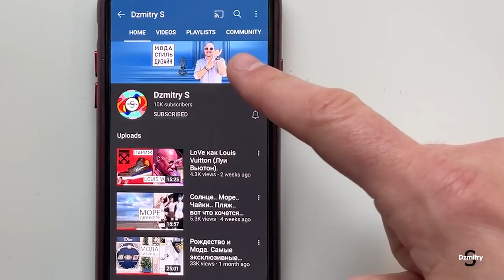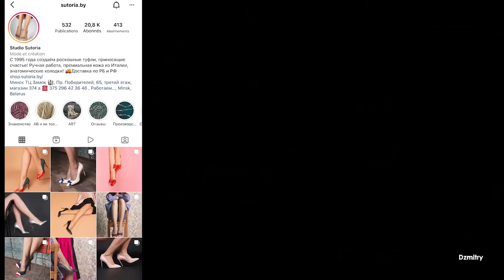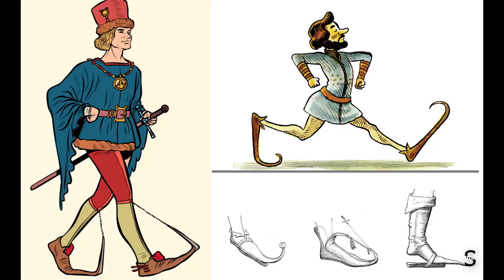Их никогда много не бывает! Высокие каблуки или смыслы? Studio Sutoria.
Studio Sutoria - роскошные туфли приносящие счастье.
Женских туфелек много не бывает.
Обзор коллекции Марины Шалимо. Производство. Ручная работа. Коллаборация. Обзор трендов обуви мировых брендов. Прогулка по Самаритэну.